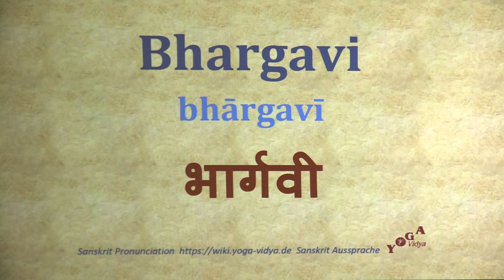Bhargavi भार्गवी bhārgavī Sanskrit Pronunciation